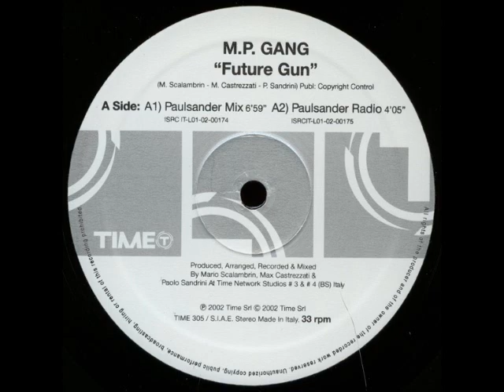M.P. Gang - Future Gun (Paulsander Mix)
Versione estesa di M.P. Gang - Future Gun .una delle mie preferite del 2002 Italodance